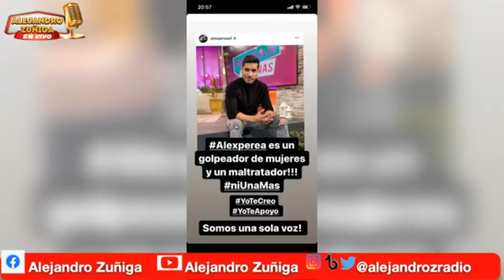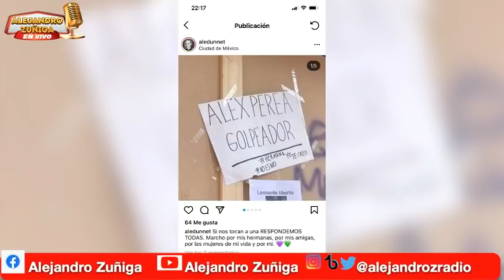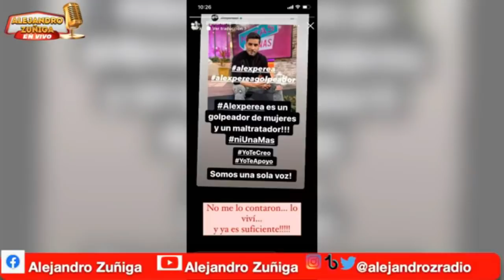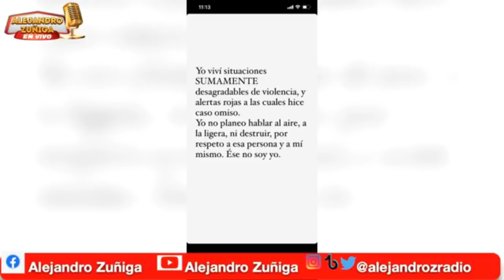Terrible historia de Actor de Televisa